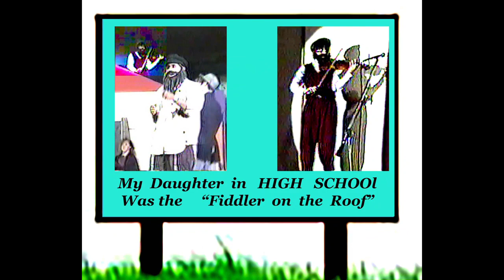Sunrise - Sunset: Music Photo-Video, Enhanced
Music   Photo-Video:    Sunrise - Sunset,    Enhanced
Starring My Daughter as the FIDDLER ON THE ROOF!
Stay for the Big Finally